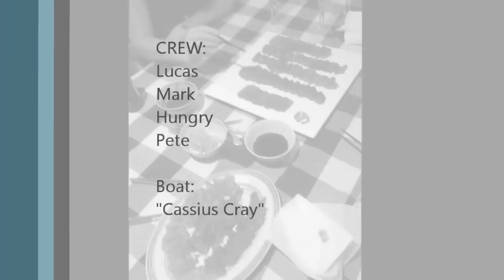Good Friday Tuna Warrnambool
3 tuna from 4 hookups and a rough trip home Good Friday morning 2012 off Warrnambool